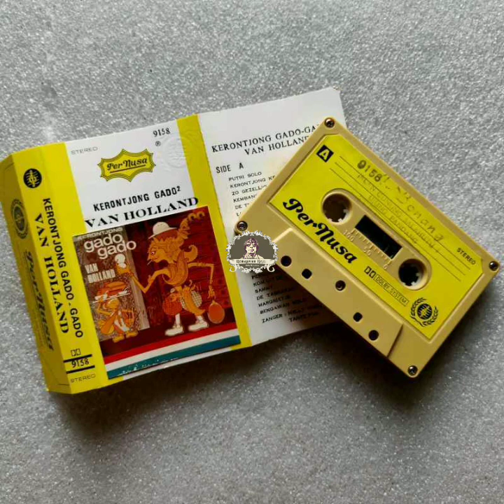VAN HOLLAND KRONTJONG BANDOENG SELATAN RUDY WAIRATA - Krontjong Nostalgia